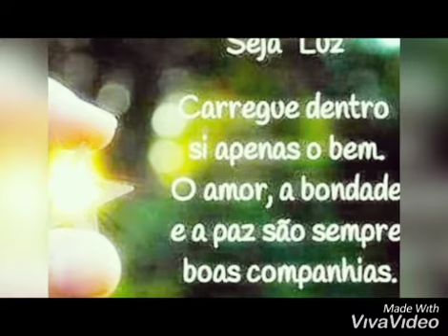BOM DIA FAMÍLIA YOUTUBE